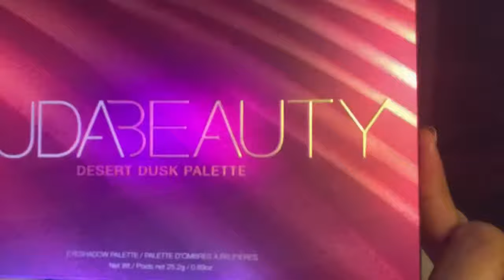Huda Desert Dusk palette and quick subtle look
The Huda palettes are all the rage, I finally broke down and bought the Dusk one recently released. I will upload the video of this look.
In terms of my review, it’s beautiful and pigmented but it has more glitter in a palette than I will ever use. The topper foil shades are fun to layer and give your eyes a multi dimensional look. I need to play with it some more.